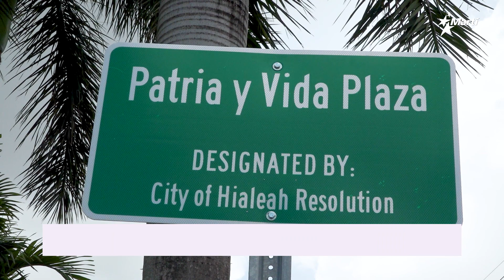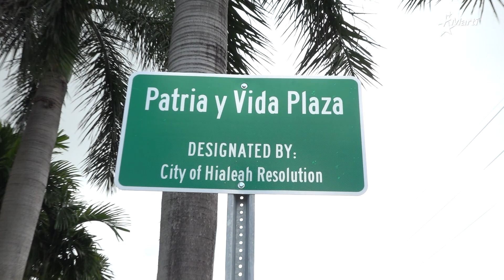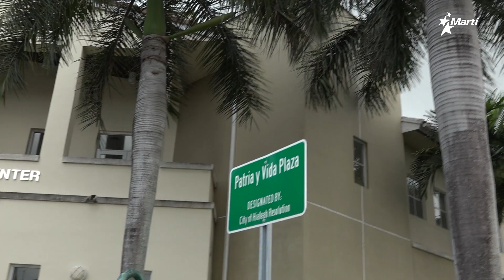Info Martí | Nombran “Patria y Vida” popular arteria de Hialeah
En vísperas del segundo aniversario de las protestas del 11 de julio de 2021, en Cuba, funcionarios electos a nivel federal y municipal, acuerdan nombrar zona de la ciudad de Hialeah, Patria y Vida.